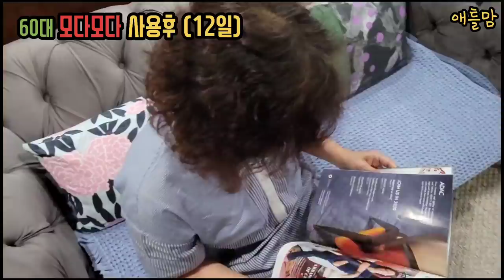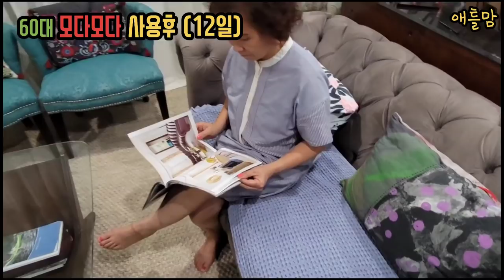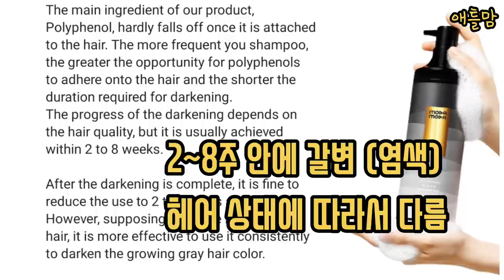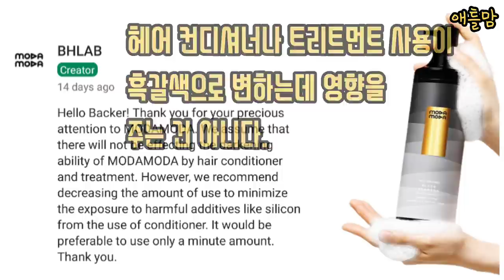뿌리 염색 혁명. 화학염색,헤나, 커피샴푸 하지 마세요. 흰머리 뿌리 염색~~모다 모다 샴푸 하세요. 모다모다 궁금증? MODA MODA Shampoo👋Bye Hair Dye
모다모다 샴푸 12일 사용 후기입니다.

4명의 결과가 어떻게 나올지 궁금합니다. 영상에서 확인해주세요.
70대 여성 90% 이상 흰머리, 오랜기간 염색 안함.
60대 여성 50% 이상 흰머리 1달에 한번 뿌리염색.
50대 여성 30% 이상 흰머리, 10년 이상 염색, 2년간 감자물 천연염색 시도, 헤나 염색 6개월.
50대 남성 70% 이상 흰머리(새치?), 헤나 염색 2번 경험.

저는 직원이거나 회사와 관련이 없습니다.
모든 자료는 모다 모다 회사 유튜브, 해외 인터넷에 나온 자료를 바탕으로 만들었습니다.

*다른 유튜버들이 리뷰한 5분 염색약과 혼동하지 마세요. 모다모다 샴푸는 염색약이 아닙니다.